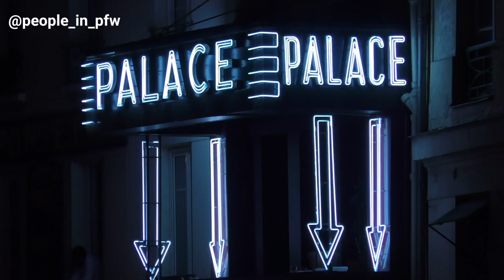Chiara Mastroianni - Défilé Celine Hommes Automne/Hiver 2023/2024 à Paris - 10.02.2023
L'actrice et chanteuse française Chiara Mastroianni présente au défilé Celine Hommes Automne/Hiver 2023/2024 à Paris, le 10 Février 2023.